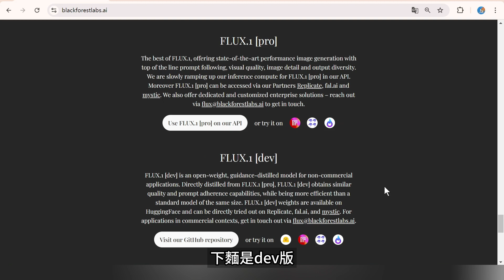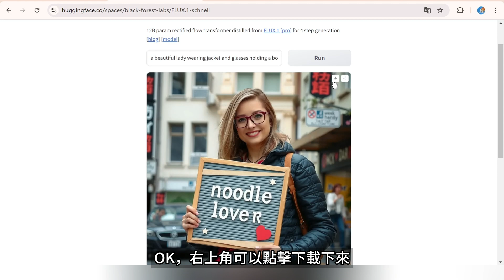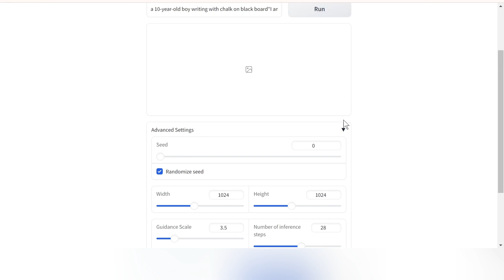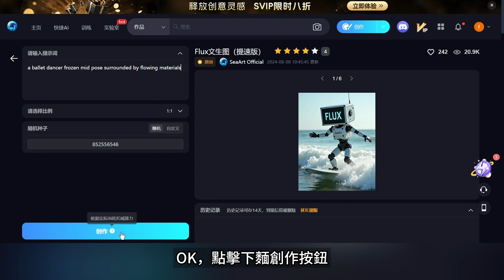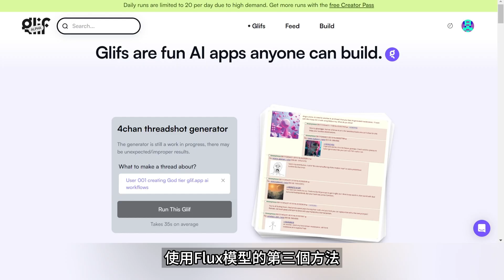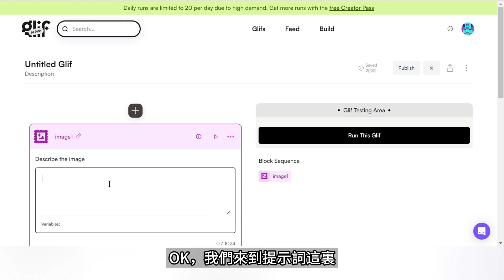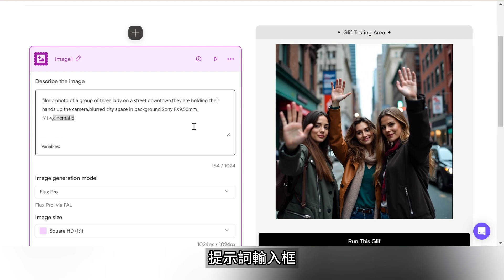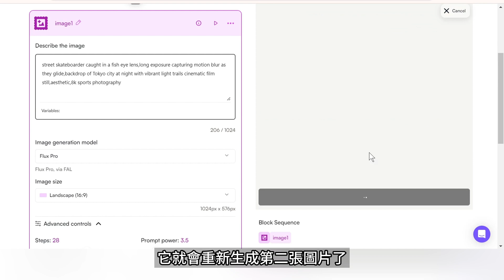3種免費綫上使用最新模型Flux.1的方法！最強AI文生圖開源模型，完勝Midjourney！| Flux AI教程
介紹三種免費線上訪問最新模型Flux AI的方法，包括它的Pro高級版本。 我也對比了Flux和Midjourney生成的結果，這款文字生成圖片的免費開源模型，在很多方面完勝了Midjourney！如果你不會填寫文字提示詞也沒關係，我分享幾個技巧，讓你學會描寫運動生成有電影質感的圖片。
影片目錄：
00:00 基本介紹
00:27 方法1及生成技巧
04:35 方法2及生成技巧
07:38 方法3及生成技巧